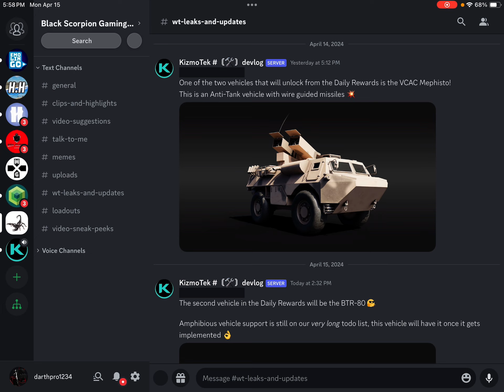New War Tycoon Leaks!!